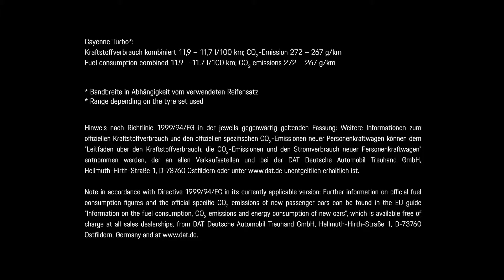2018 Porsche Cayenne Turbo - Prezentare oficiala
Daca in urma cu cateva saptamani faceam cunostinta cu noua generatie Cayenne, cei de la Porsche au adus acum la Salonul Auto de la Frankfurt noul model Cayenne Turbo.

Noile modele au fost primite cum nu se putea mai bine de pasionatii cailor putere, iar vestea buna este ca acestea pot fi deja comandate.

Bineinteles, pentru un pret pe masura, pret care porneste in Germania de la putin sub 140.000 euro, cu toate taxele incluse. Cei norocosi vor avea noile modele Cayenne Turbo in garaj pana spre sfarsitul anului! Dar pana atunci haideti sa vedem ce noutati ne propun specialistii de la Porsche!